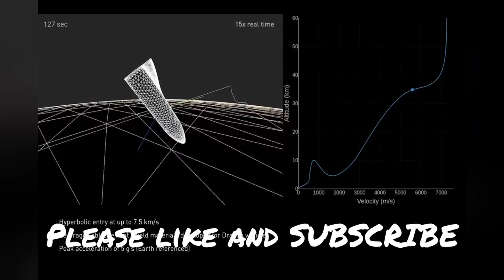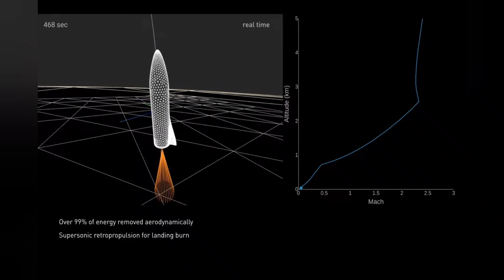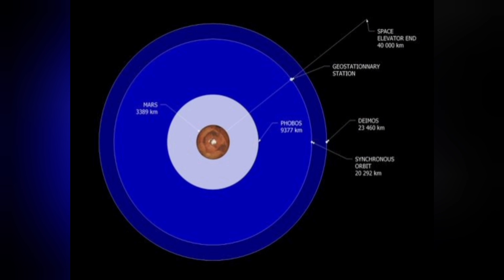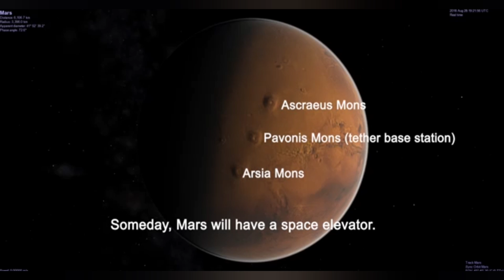Starliner loses more money! AND the best way for SpaceX to land on Mars!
Boeing just took another $100 million hit from NASA.  We're not sure why, but the consequences could be significant for Boeing and NASA.  Plus, I've talked many times about how difficult it will be for SpaceX to land Starship on Mars, but here's some new breakthroughs that could change everything!